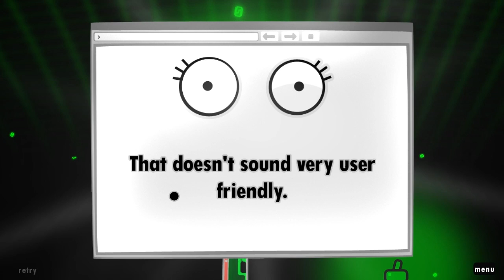World of Goo Chapter 4 all OCD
World of Goo is a multiple award winning physics based puzzle / construction game made entirely by two guys. Drag and drop living, squirming, talking, globs of goo to build structures, bridges, cannonballs, zeppelins, and giant tongues. The millions of Goo Balls that live in the beautiful World of Goo are curious to explore - but they don't know that they are in a game, or that they are extremely delicious.